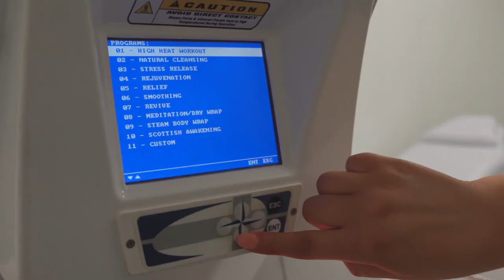Bendigo TAFE 2019 Student of the Year - Brittany Maskell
Meet Bendigo TAFE's Class of 2019 Student of the Year, Brittany Maskell.

Brittany was recoginised as the overall Bendigo TAFE Student of the Year at our annual Industry Excellence Awards (formerly known as Apprentice and Industry Awards) held at All Season Hotel on  12th February of 2020.